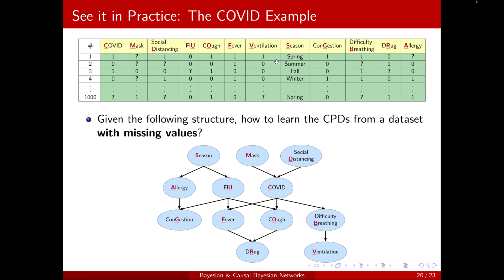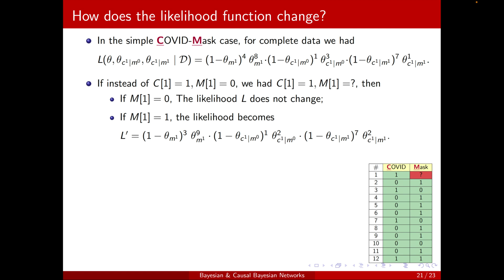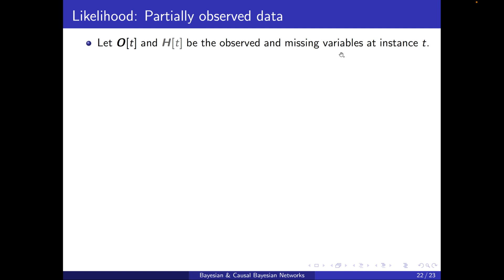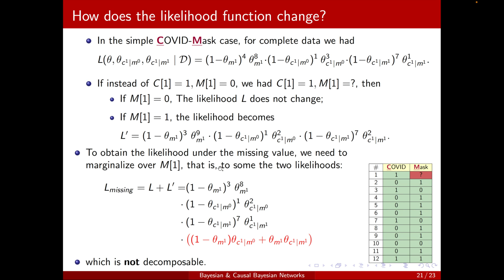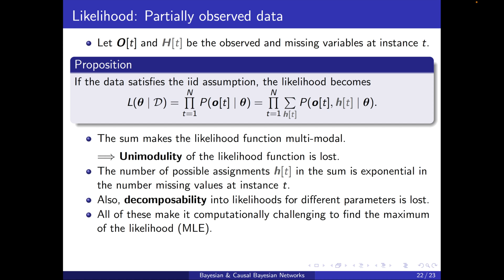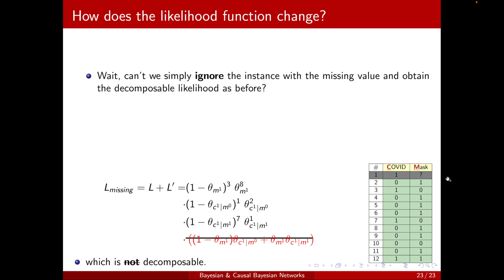Parameter learning 2: Missing values: The effect on the likelihood function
00:00 Reviewing the previous session
00:19 Introduction to this chapter
3:30 Likelihood: Partially observed data

Authors: Hamid Kalantari, Pouria Ramazi
Instructor: Pouria Ramazi
Thank you Arezoo Haratian, Julia Schmid, and Amit Chakraborty for helping with revising the slides.

This project is made possible with funding by the Government of Ontario and through eCampusOntario's support of the Virtual Learning Strategy. To learn more about the Virtual Learning Strategy